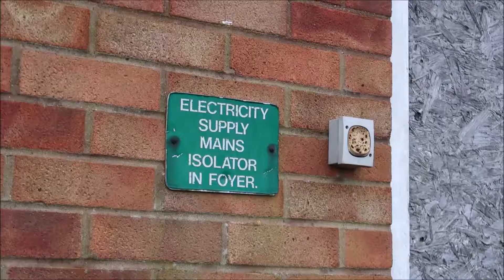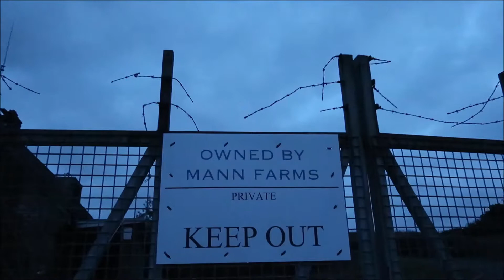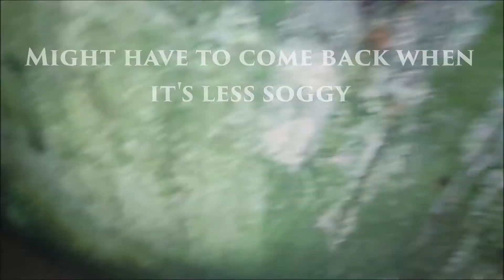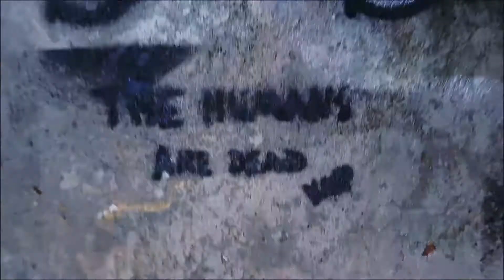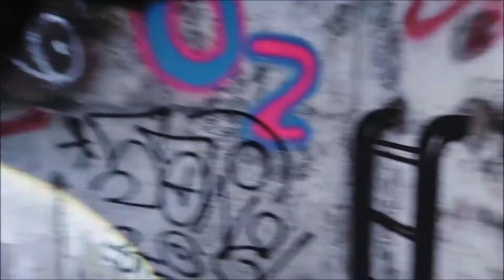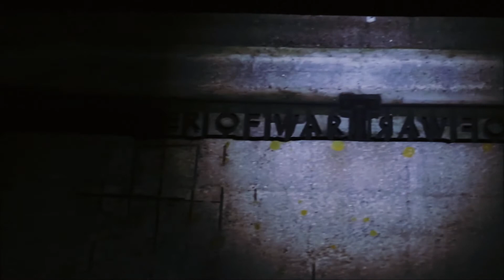RAF Bawdsey: Rotor Radar Station (Suffolk)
Welcome to RAF Bawdsey, thank you to the owner for giving us permission to film here.

Reminder: I do not break in or out of Abandoned Locations